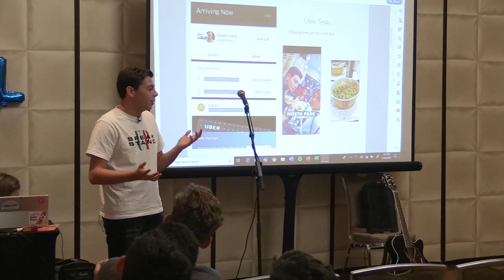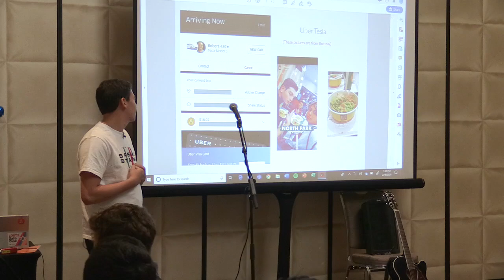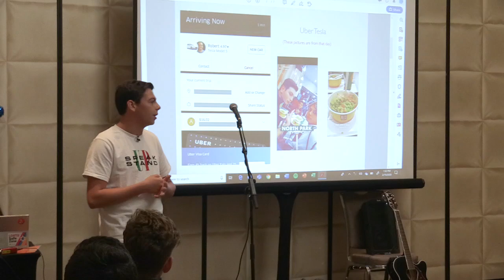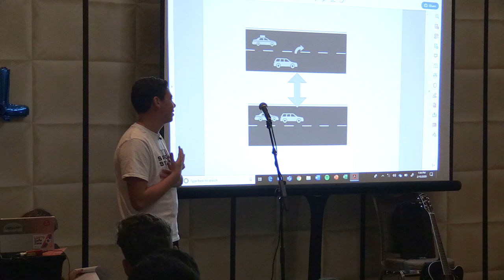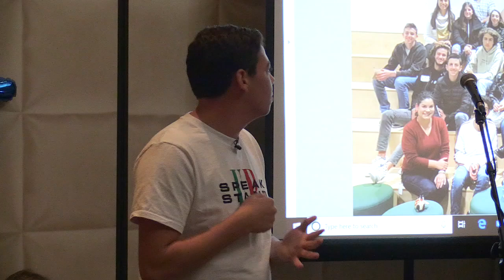Pros and Cons of Autonomous vehicles | Leon Jasqui | BBYO 2020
Last year, Speaker Leon Jasqui was given the chance to drive a Tesla that is a semi-autonomous vehicle. This meant that Leon could theoretically take his hands off the wheel. In that moment, Leon began wondering about the pros and cons of autonomous vehicles. Beyond that, in this forward-thinking Talk, Leon questions— can we trust Artificial Intelligence (AI) to make critical decisions for us?